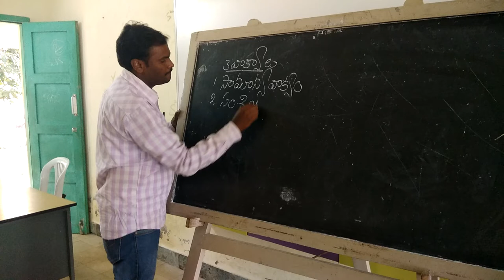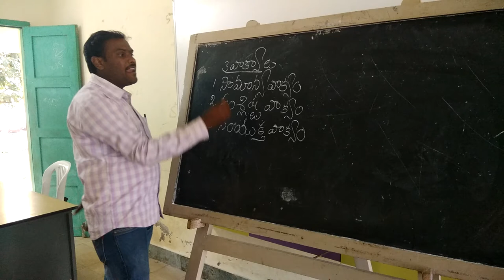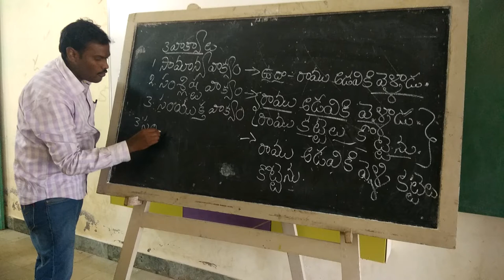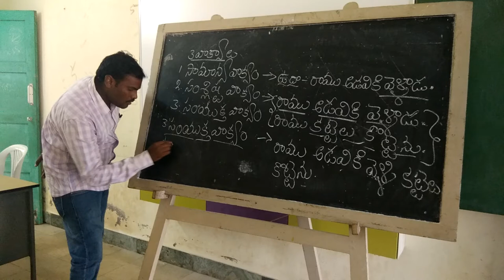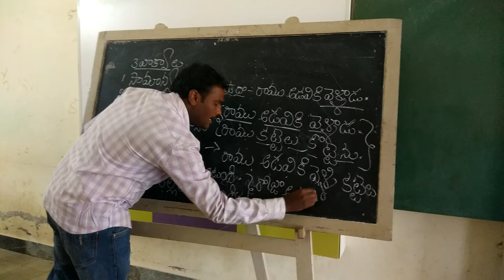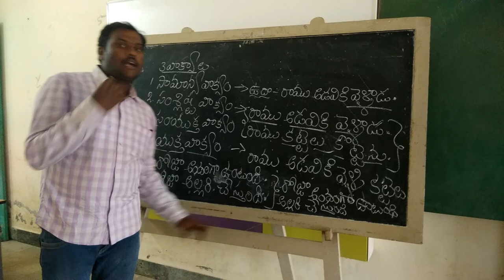Telugu vyakaranam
Rajesh